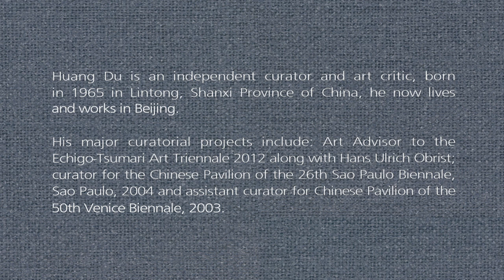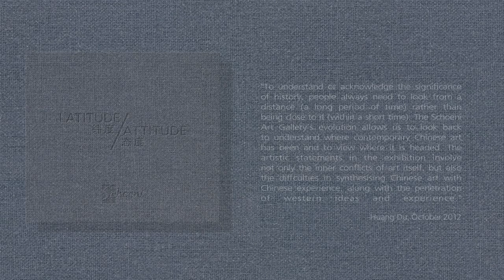Schoeni Art Gallery, In Conversation Series Part 1, Curator Huang Du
Huang Du tells us why from a curatorial point of view, we must not view art narrowly in today's world, and we can't take the nationalistic or globalised viewpoint only. He also gives an insight into the curation behind our 20th Anniversary exhibition.

In celebration of our gallery's 20th anniversary we have created a podcast channel for the "In Conversation Series", which came about as we researched our gallery's history. We invited a few renowned art personalities, including art critic Karen Smith, Swiss art collector Uli Sigg, Founder of the DSL Collection Sylvian Levy, and leading artists, to talk to us about a variety of subjects related to contemporary Chinese art.

You are listening to a video version of the interview, if you would like to listen to the audio podcast for this interview, please visit our podcast channel There is no video version for English audio podcasts.